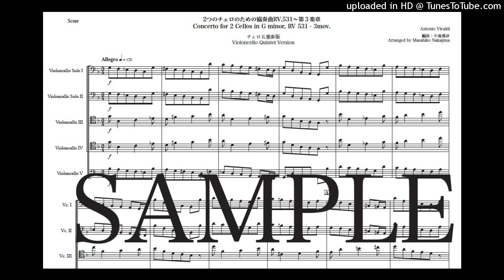ヴィヴァルディ「2つのチェロのための協奏曲 ト短調〜第３楽章」Newチェロ五重奏版（編曲：中島雅彦）